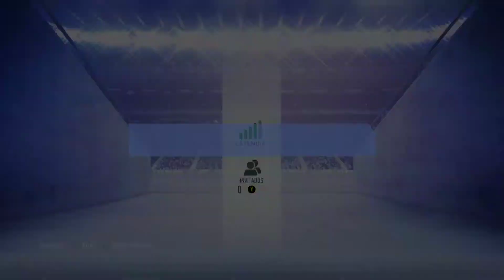FIFA 19 | Penalti de aquella manera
Regamos, cortamos el cesped y lo dejamos perfecto y listo para jugar unos partidos de futbol!!
¡Bienvenidos al canal, bienvenidos a vuestro canal, bienvenidos a FIFA 19!
MI PC:
Procesador - AMD Ryzen7 1800x 4.0 Ghz
Gráficas - MSI 980 GTX 4Gb GDDR5 edición Afterburner V1 OC
                  ASUS 460 GTX 1Gb GDDR5 (dedicada a Phyxs)
RAM - Crucial Ballistix Sport LT Single Rank DDR4 2666 MHz (2 x 8Gb)
SSD - Kingston V-300 240Gb
           Kingston V-400 240Gb
HD - Samsung 700Gb
Fuente Alimentación LC prophecy modular 750 W
Perifericos: -Ratón gaming trust RGB
                     -Teclado Gaming trust avonn RGB